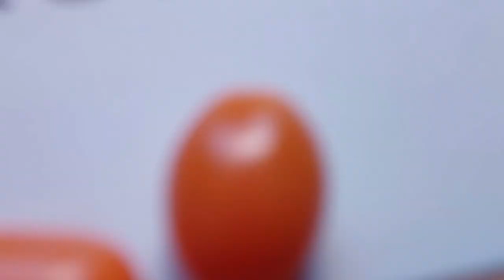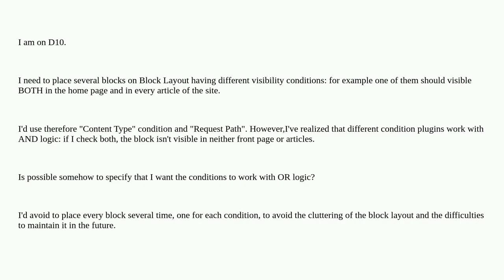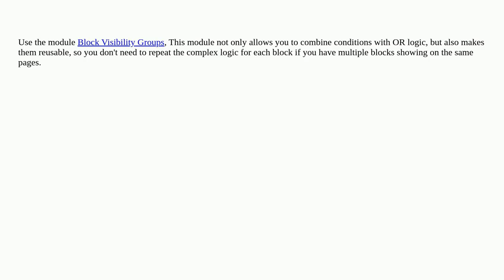Drupal: Is possible to have OR logic on block visibility?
Is possible to have OR logic on block visibility?

A special thanks goes out to the community

  blocks plugins